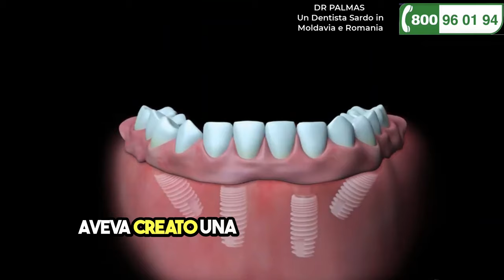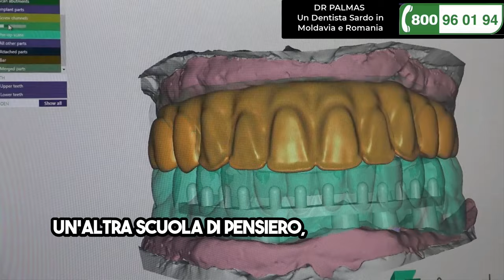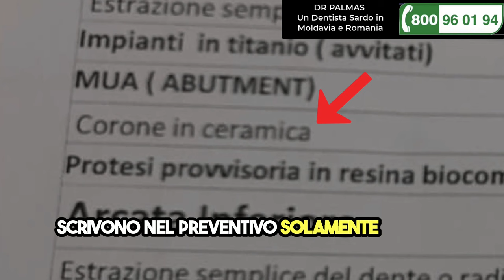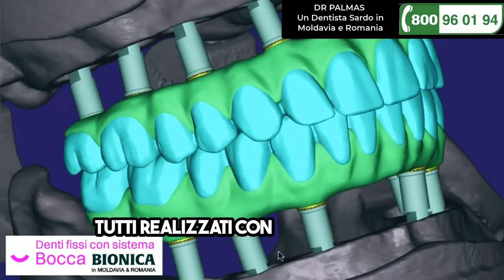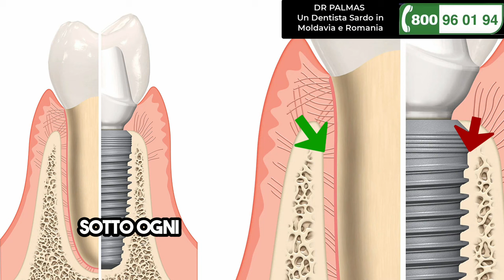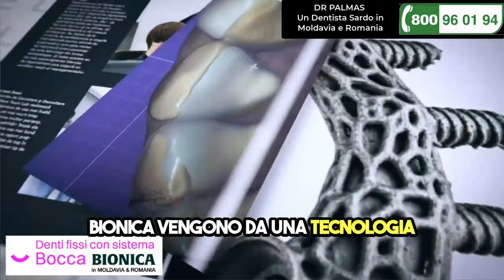Denti In Metallo e Ceramica Vs in Sistema Bocca bionica del Dr Palmas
Denti fissi su impianti in metallo ceramica in questo video il dottor Palmas spiega alcune cose molto importanti da conoscere per tutti quei pazienti che devono rimettere i denti con impianti e che gli viene fatto un preventivo con i denti in ceramica alcuni dettagli molto insidiosi che possono portare al fallimento dei lavori e problemi sul lungo termine vengono chiariti in questo video che spiega inoltre il sistema i vantaggi del sistema bocca bionica del Dottor Palmas con termini semplici in Moldavia Romania 🔥 Scopri i Prezzi più Bassi d’Europa per mettere i Denti Fissi su Impianti 🔥 Scopri i Prezzi più Bassi d’Europa per mettere i Denti Fissi su Impianti